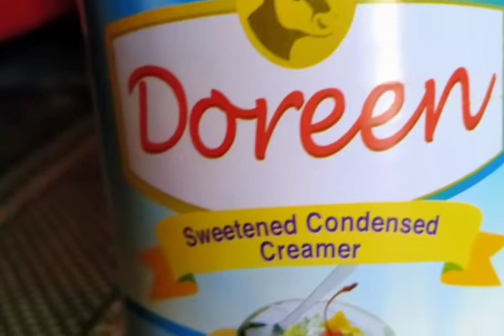How to make a round leche flan